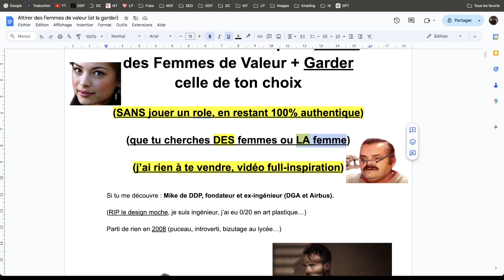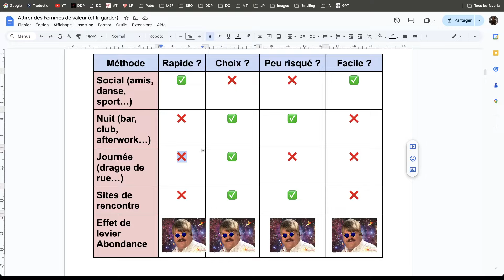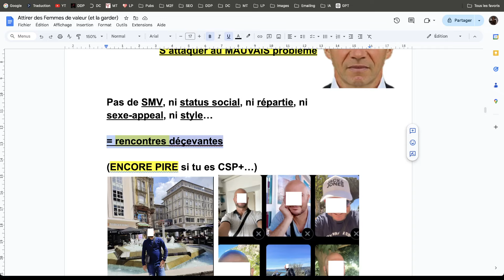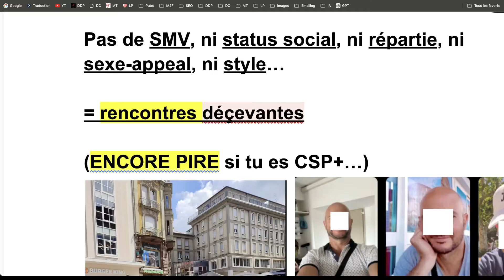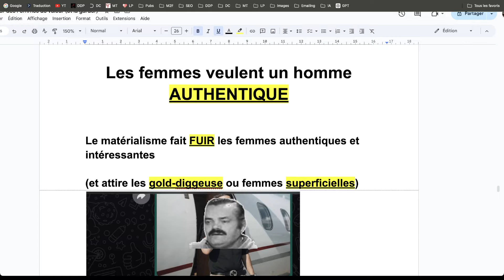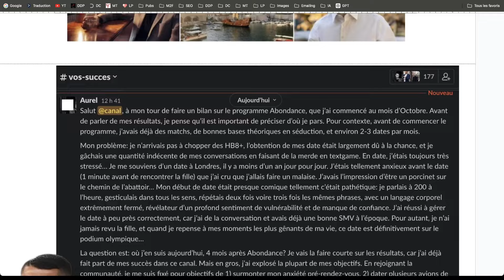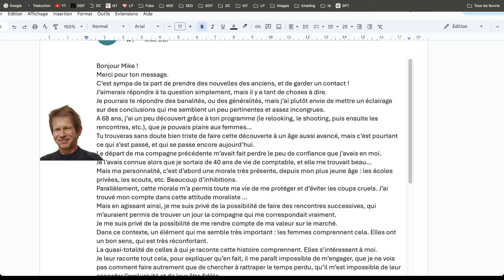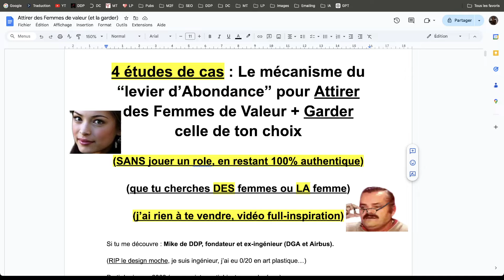Pourquoi tu as 0 match sur Tinder en 2025 (4 raisons)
🔥QUI SOMMES-NOUS ?🔥

Je m'appelle Mike de DDP (aka "Le Dragueur de Paris"), ingénieur de formation et spécialiste des rencontres depuis 2017.

Avec l'équipe, nous avons conçu le système ABONDANCE, qui permet à n'importe quel homme d'être dragué par les femmes (évalué 9,7/10 sur plus de 750 avis certifiés)

Résultat : faire partie du TOP 10% des hommes qui sont courtisés par les femmes (en restant 100% honnête et authentique).